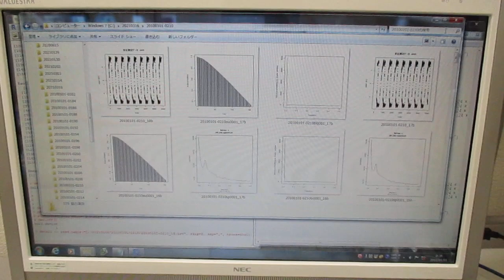超音波の伝搬状態を測定・解析・評価することによる表面検査技術